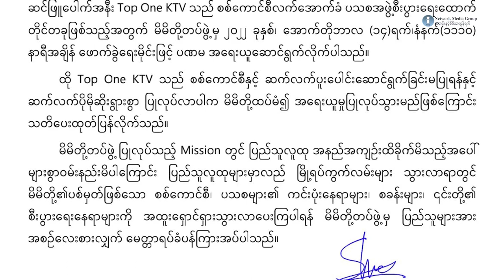မူဆယ်ပေါက်ကွဲမှုကြောင့် ဒေသခံများ စိုးရိမ်၊ အရပ်သားထိခိုက်မှုအတွက် PSDA တောင်းပန်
မူဆယ်ပေါက်ကွဲမှုကြောင့် ဒေသခံများ စိုးရိမ်၊ အရပ်သားထိခိုက်မှုအတွက် ပြည်သူ့ လုံခြုံရေးနှင့် ကာကွယ်ရေး အဖွဲ့ တောင်းပန်

မြန်မာ-တရုတ်နယ်စပ် မူဆယ်မြို့နယ်ထဲမှာ နိုဝင်ဘာလ ဒုတိယပတ်အတွင်း ဖြစ်ပွားခဲ့တဲ့ပေါက်ကွဲမှုနဲ့ ပစ်ခတ်မှုတွေထဲ အရပ်ပြည်သူတွေ ထိမှန်သေဆုံးမှုရှိခဲ့တဲ့အတွက် ဒေသခံတွေက စိုးရိမ်နေကြပါတယ်။ အရပ်သားတွေ ထိခိုက်မှုအတွက် ပြည်သူ့လုံခြုံရေးနှင့် ကာကွယ်ရေးအဖွဲ့ကလည်း တောင်းပန်ထားပါတယ်။